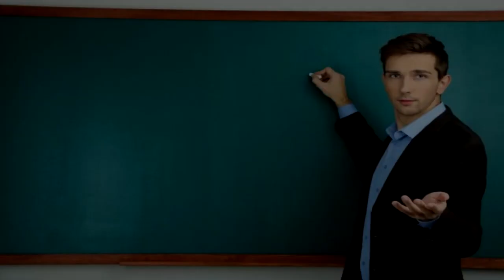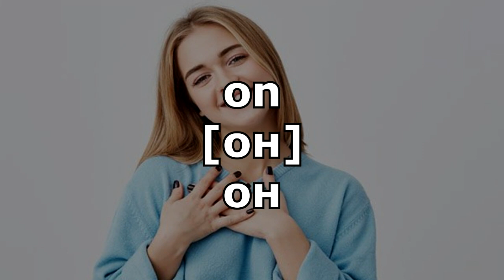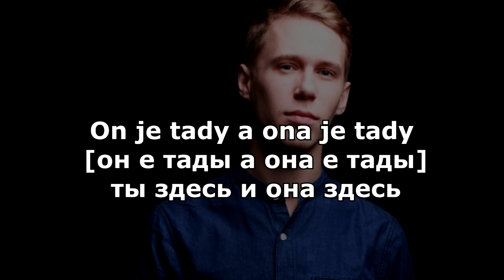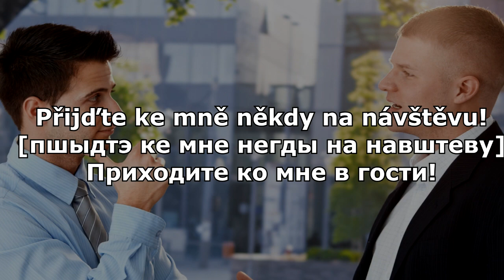УРОК 2 Чешский язык для начинающих 2019